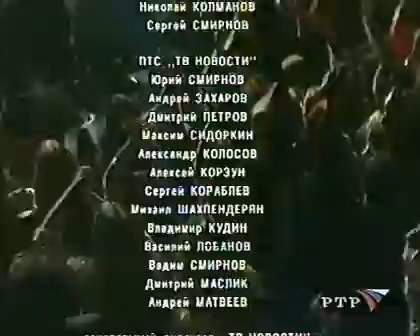クレムリンでナタリア·オレイロ（2001）-Tu veneno FINAL